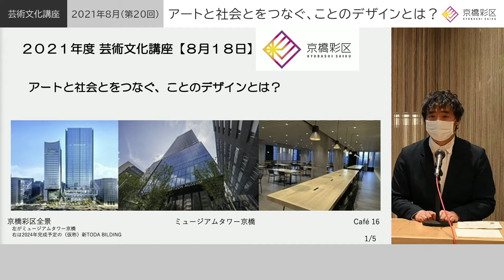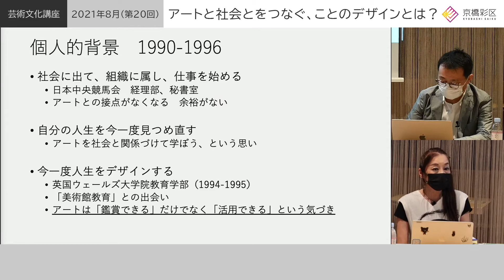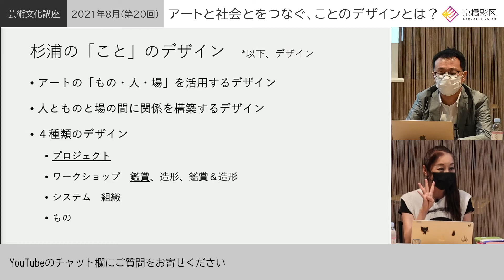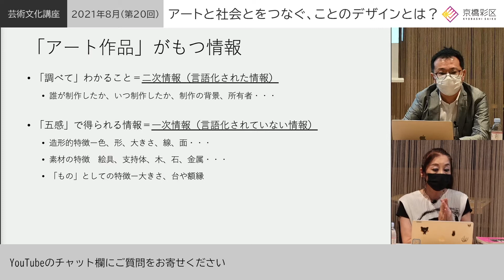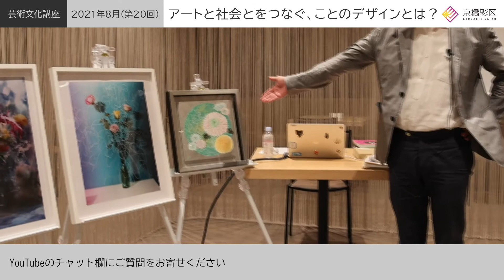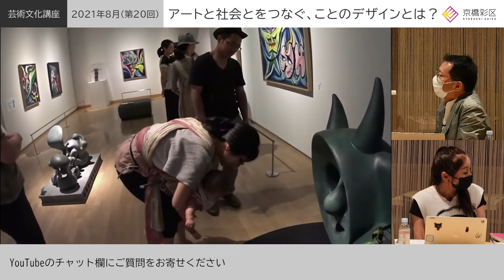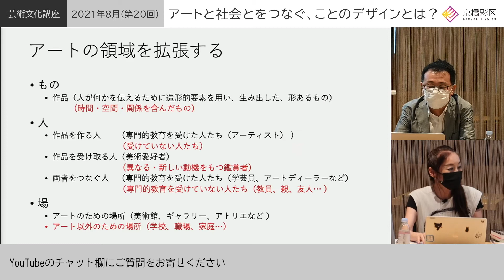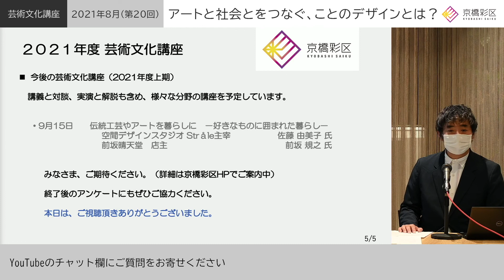2021年 8月（第20回）芸術文化講座「杉浦 幸子 × 増村 岳史｜アートと社会とをつなぐ、ことのデザインとは？」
人とアート作品がつながる創造的行為である「鑑賞」をデザインする「鑑賞教育」に長年携わり現在武蔵野美術大学で教鞭をとられている杉浦幸子さんをお迎えし、年齢や国籍、障がいなどの違いを超え、多様な生を育む人々が、豊かに学び、生きるために、「芸術・文化」に関わるさまざまな「モノ、人、場」を活用した「こと（プログラム、プロジェクト、ワークショップ、組織など）」の「デザイン」について様々な実例を織り交ぜながら学んで行きます。 アートに興味関心がある方はもちろんのこと、これからアートを学んでみたい、アートと社会との関係性について詳しく知りたい方まで、わかりやすく丁寧に語って頂きます。

‹ 講　師 ›

 武蔵野美術大学 芸術文化学科 教授 杉浦 幸子 氏

専門分野は美術館教育学、鑑賞教育学、美術館におけるコミュニケーション、ミュゼオロジー（博物館学）、社会設計（ソーシャルデザイン）、アートプロデュース・マネジメント、プロジェクトデザイン・マネジメント、リレーションデザインなど多岐にわたる。2002-04年森美術館パブリックプログラムキュレーター、東京都渋谷公園通りギャラリー外部評価委員等を歴任。

アート・アンド・ロジック株式会社 代表取締役　増村 岳史 氏

大学卒業後、株式会社リクルート入社。 マーケティング、営業を経て映画、音楽の製作および出版事業を経験。リクルート退社後、音楽配信事業に携わったのち、テレビ局や出版社とのコンテンツ事業の共同開発に従事する。2015年アートと人々との間の垣根を越えるべく、誰もが驚異的に短期間で絵が描けるART&LOGIC（アート・アンド・ロジック株式会社）を立ち上げ、現在に至る。著作に「ビジネスの限界はアートで超えろ」（Discover 21,Inc.）、「東京藝大美術学部 究極の思考」（クロスメディア・パブリッシング）がある。

ーーーー

主催：一般社団法人京橋彩区エリアマネジメント

【ご注意】

・講座実施中の講師へのご質問はコメント欄にお願いいたします。

・講座終了後、配信内容を編集しアーカイブとして掲載する予定ですので、ご了承の程宜しくお願い申し上げます。